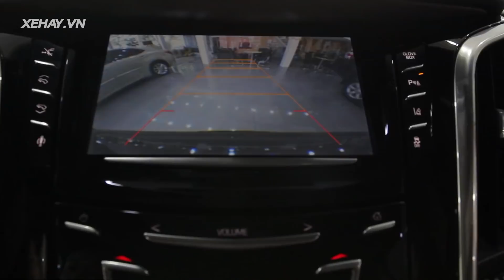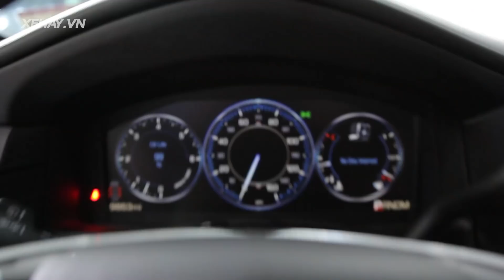Ngắm khủng long Cadillac Escalade ESV Premium 2015 tại Hà Nội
Chúc các bạn lái xe an toàn :)